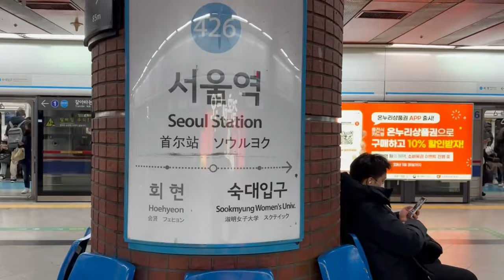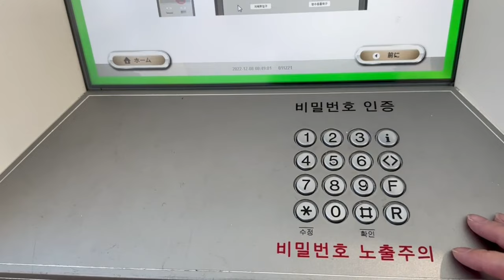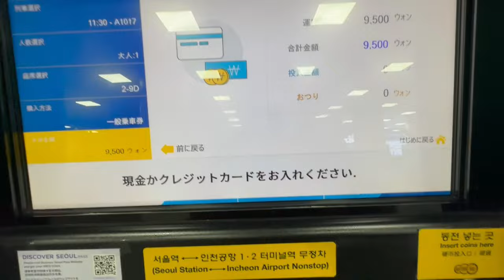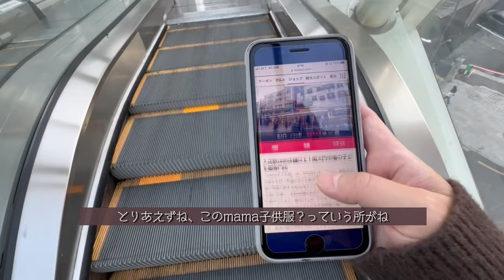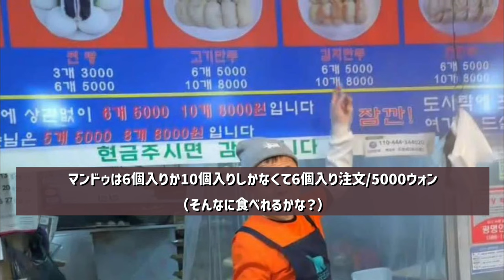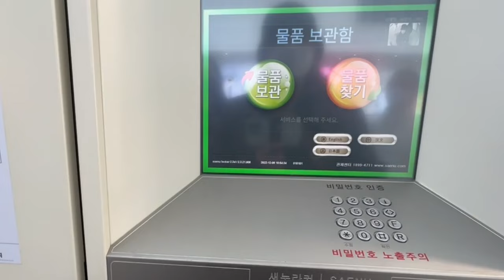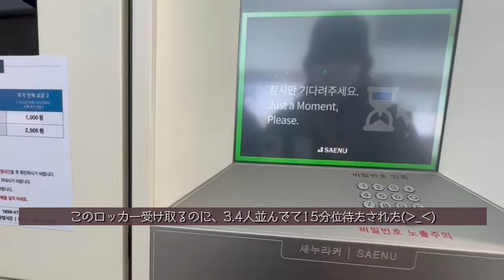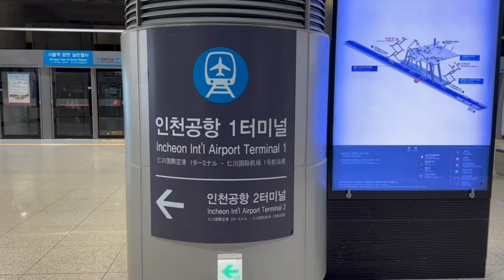Korea VLOG【韓国1人旅】#7 帰国日にソウル駅でロッカー荷物預けて南大門で子供服を見る／初めての空港鉄道（AREX）韓国旅行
今日は12月の韓国旅行最終日をVLOGにまとめてみました☺️
初めての事をやりたい！
ソウル駅でキャリーを大型ロッカーに預けてみたり、いつも高速バスで空港まで行くのをやめてA'REXを使ってみた😆
南大門の子供服エリアも初めて潜入してみました(^^)

これから旅行計画してる方は参考になると嬉しいです♪

動画内でも伝えてるんですが、是非コメントいただけると嬉しいです嬉しいです✨
良いところや改善点など、いろんな声いただけるとうれししいなぁ😋